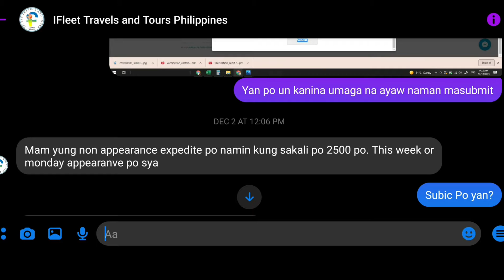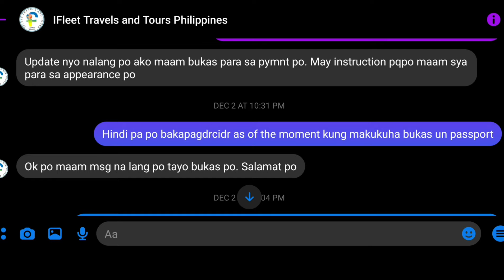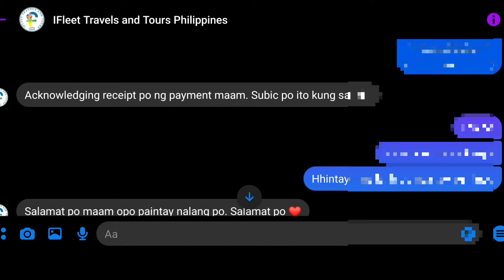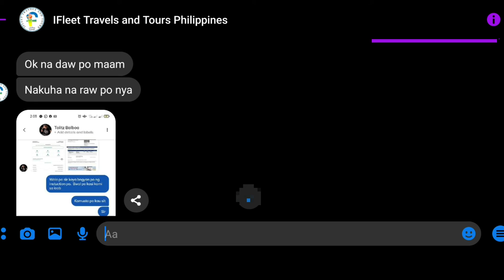PAANO KUMUHA NG INTERNATIONAL CERTIFICATE OF VACCINATION(ICV)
Kailangan lamang dalhin and appointment slip and passport .